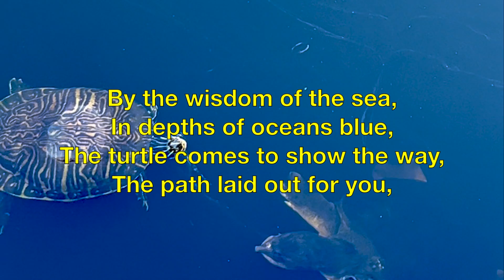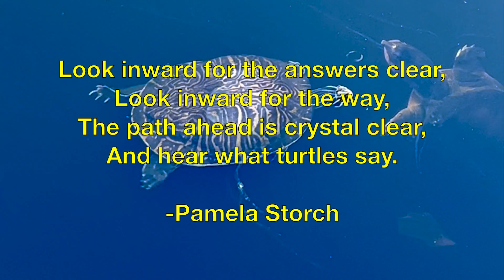The Wisdom of the Sea Turtle | Poem by Pamela Storch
The Wisdom of the Sea Turtle | Poem, Music & Videography by Pamela Storch

Check out her brand new albums "Music From the Wrong Side of the Galaxy" and "Enchanted Winter" just released!